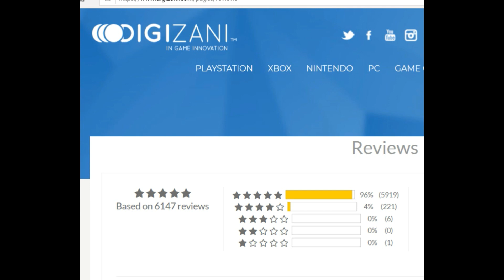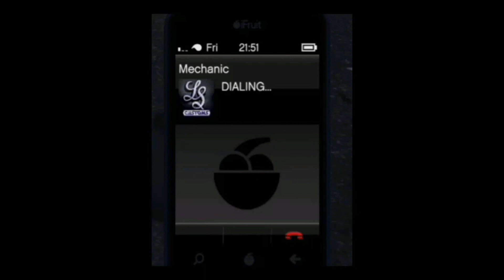A Bunch Of Oppressor MK2 Users Try Their Best To Kill Me In Gta 5 Online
In this video there will be a bunch of oppressor mk2's trying to kill me in gta 5 online. This video will be pretty interesting if you haven't saw it yet.